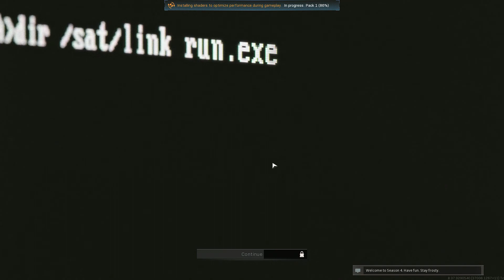WARZONE SEASON 4 UPDATE !!!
Call of Duty: Warzone is a free-to-play battle royale video game released on March 10, 2020, for PlayStation 4, PlayStation 5, Xbox One, Xbox Series X/S, and Microsoft Windows. The game is a part of 2019's Call of Duty: Modern Warfare and 2020's Call of Duty: Black Ops: Cold War (but does not require purchase of them) and was introduced during Season 2 of Modern Warfare content. Warzone was developed by Infinity Ward, Raven Software and later Treyarch, and Beenox and published by Activision. Warzone allows online multiplayer combat among 150 players, although some limited-time game modes support 200 players. The game features both cross-platform play and cross-platform progression between three games.

The game received generally positive reviews from critics, with the maps receiving specific praise. In May 2020, Activision announced that Warzone had surpassed over 60 million downloads in the first two months. In April 2021, Activision announced that Warzone had surpassed 100 million active players.

▬▬▬▬▬▬▬▬▬▬▬▬▬▬▬▬▬💙 𝑷𝒊𝒏 𝑲𝒖𝒓𝒊𝒑𝒖 💙▬▬▬▬▬▬▬▬▬▬▬▬▬▬▬▬▬